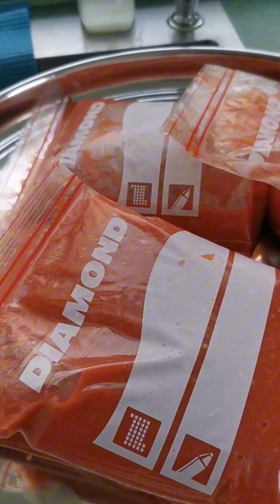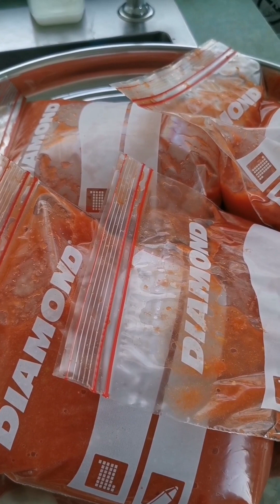my own recipe tomato sauce